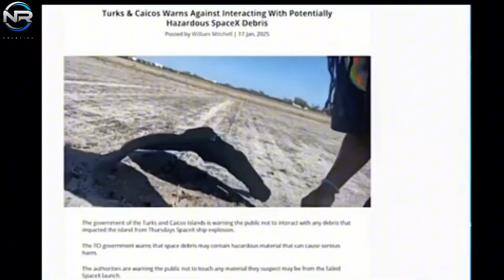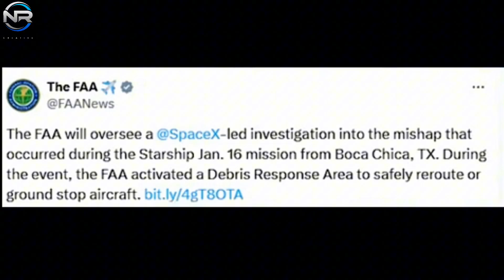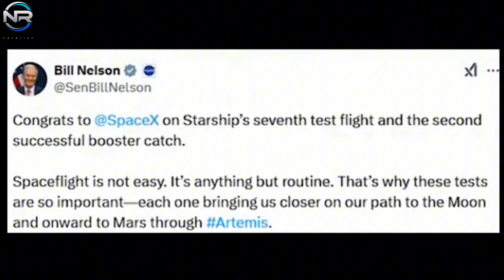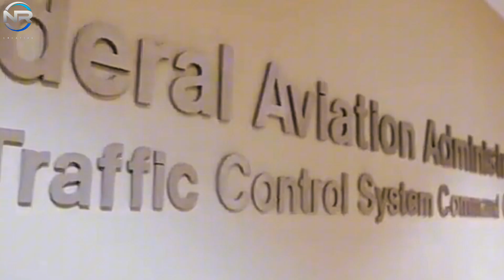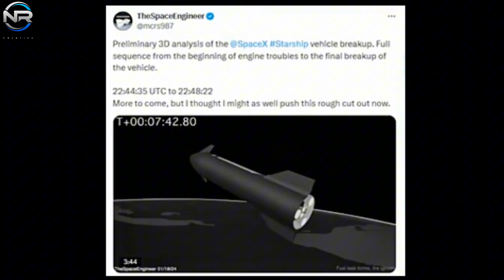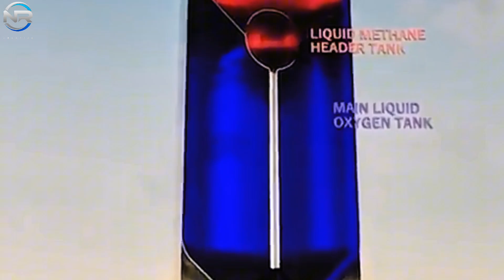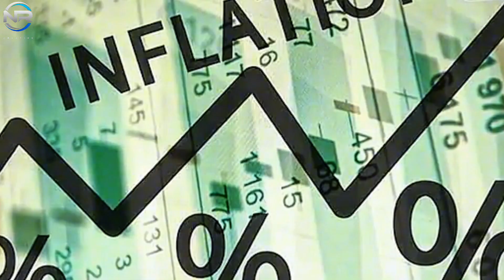Musk Finally Reveals! SpaceX Starship S33 Debris Reveals Strong Evidence of Flight 7 Explosion!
Musk Finally Reveals! SpaceX's Starship S33 Debris Reveals Strong Evidence of Flight 7 Explosion!
The highly anticipated launch of Starship S33’s heat shield tiles and metal debris has finally arrived. SpaceX is currently struggling with a huge workload, including ongoing cooperation with the FAA and troubleshooting issues in the affected area. Next, we’ll take a thorough look at the factors that led to the explosion, with a special emphasis on the engine failure. Finally, we’ll dive into the fascinating discussion about the future of the Hubble Space Telescope. Let’s dive into today’s episode of NR STUDIO. Flight 7 started well, with the B-1 performing its functions flawlessly in the early stages; however, the final stretch of the flight turned into a dramatic and heartbreaking spectacle. The explosion was a sight to behold, with debris soaring through the sky like an incandescent meteor, but it was deeply concerning in terms of its potential consequences for the mission. The immediate aftermath of the explosion was concerned with the location of the debris. Initial assessments suggested that some of the debris may have washed up on the shores of Puerto Rico and the Dominican Republic. However, subsequent reports revealed that debris had also appeared along the coastlines of the Turks and Caicos Islands. Initial images showed the discovery of a single heat shield tile along the shoreline; however, recent revelations, accompanied by photos circulating on Reddit, suggest a much larger number of fragments. In a visually striking presentation, a series of fragments are carefully arranged on an elongated table, displaying over 100 fragments of varying dimensions and configurations. Among them are no fewer than two complete tiles. Additionally, there have been reports of the discovery of metal fragments from the Starship S-33 on the islands, prompting locals to actively search for fragments. The Turks and Caicos Islands government subsequently issued a warning, urging residents to refrain from engaging with these materials due to the safety risks involved. In this context, it is likely that the fragments observed represent only a small portion of the total. These are just the fragments that have washed up on the shore, while many others likely drifted out to sea, unharvested. The local government has taken steps to address this issue. In an official communique, Delaney Daniel Silverotnam, the governor of the Turks and Caicos Islands, expressed his concerns.